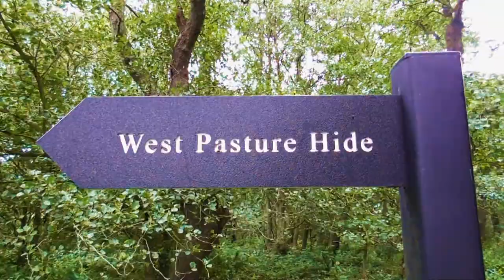Heritage Adventures #2: Low Barns, Willington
In today's Heritage Adventure we visit Low Barns in Willington, County Durham, with some new camera equipment!